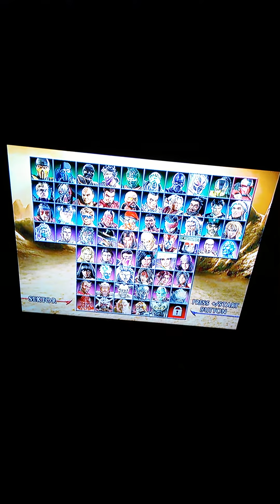Mortal Kombat Armageddon Sub-Zero vs Rain and Noob Saibot and George Chambers vs Sub-Zero